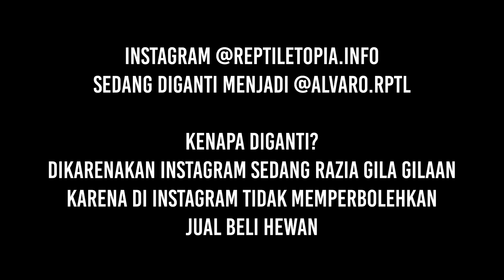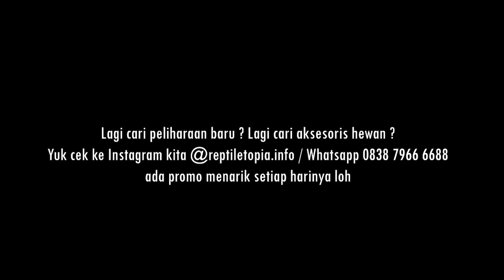GREBEK PAMERAN HEWAN TERLENGKAP AKHIR 2021 !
GREBEK PAMERAN FLORA FAUNA DI AKHIR 2021
BANYAK BANGET GUYS
DI LIPPO MALL KEMANG YA !